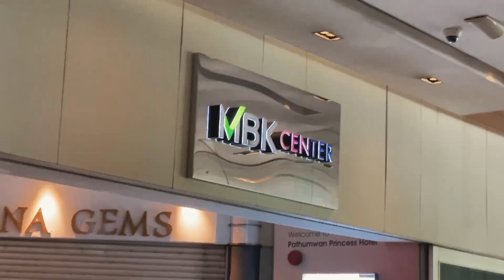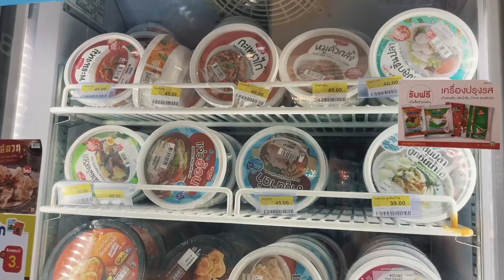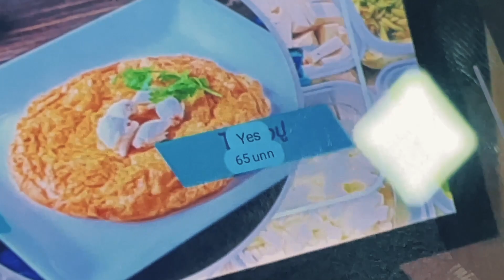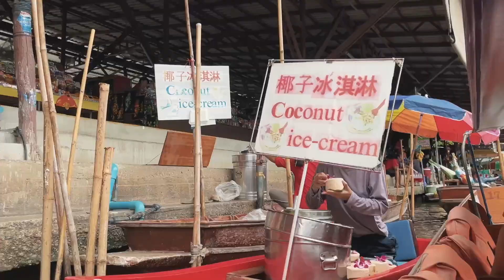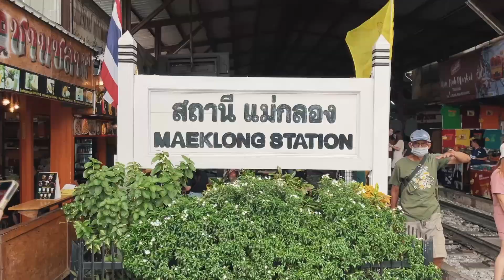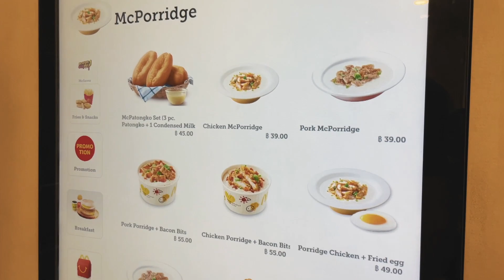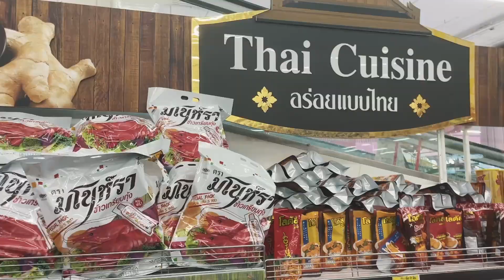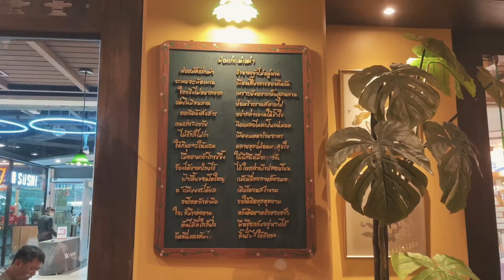3-Day Bangkok, Thailand Vlog | Floating Market, Shopping, FOOD, Pathumwan Princess Hotel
What we did in Bangkok